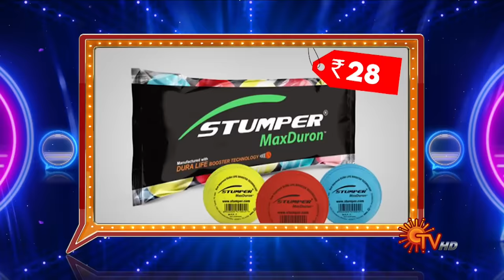Chumma Kizhi - Full Show | Part - 2 | Celebrity Chat Show | Aishwarya Rajesh | Sun TV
Watch a celebrity chat show that promises loads of fun and excitement. Entertainment is guaranteed as your beloved stars get candid about their life, work and more...